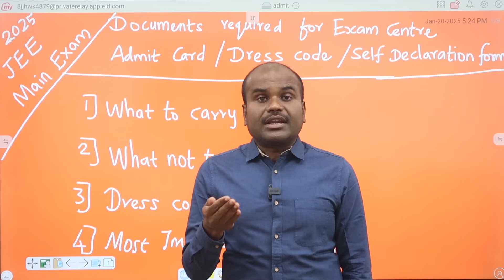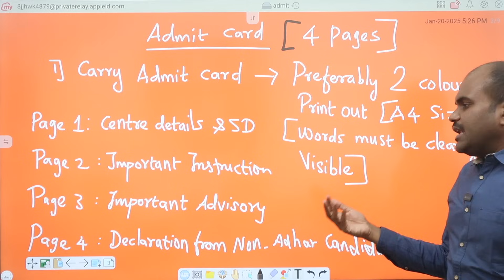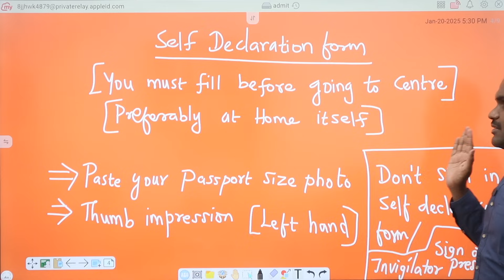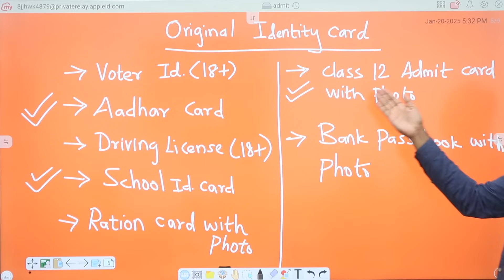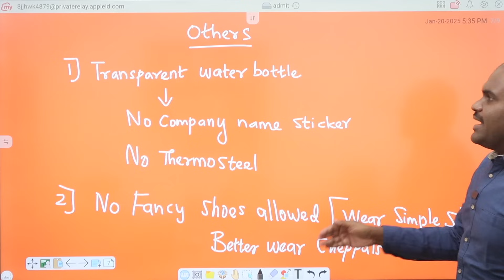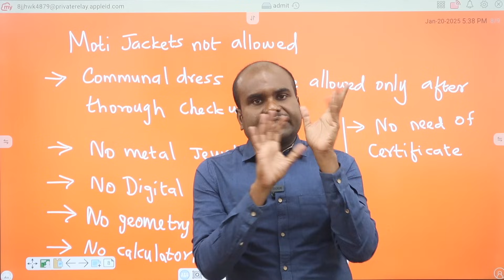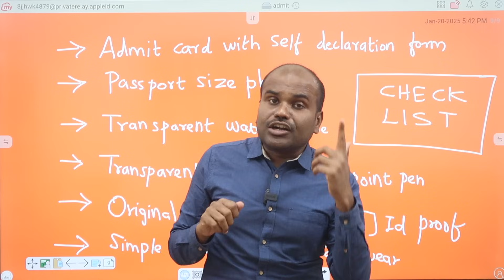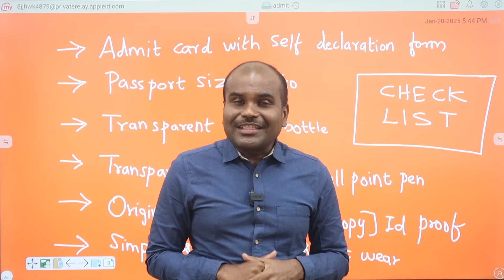JEE 2025 Exam Day | Documents Required |Things to Carry | How to Avoid Fear | Important Instructions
Personal One to One Counselling session with ASHWIN Sir for Class 6 to Class 12 Students to know all the opportunities in 30+ Streams and All Top Entrance Exams

Contact or WhatsApp if the line is busy: 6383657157

Class 6 to 10 Foundation Classes for Olympiads, JEE & NEET - For More Updates, Join our WhatsApp Group

Class 6 to 10ல் இருக்கும் Problem இது தான் | Class 11 & 12 அதிக தடுமாற்றம் | JEE NEET Exam-ல் தோல்வி

 Architecture
 Agriculture
 Arts & Science
 Biological Sciences
 Commerce
 Computing Science
 Design
 Defense and Pilot Studies
 Economics
 Engineering
 Fashion Technology
 Food Technology
 Fishery Science
 Foreign Languages
 Humanities
 Law
 Management
 Medicine
 Performing Arts
 Research
 Social Sciences
 Teaching, etc.,

OUR SERVICES
1. Interviewing Students & One to One Counselling
2. Career Guidance Seminar
3. Application / Admissions Alert
4. Application fill up
5. Choice filling
6. Self Study guidance